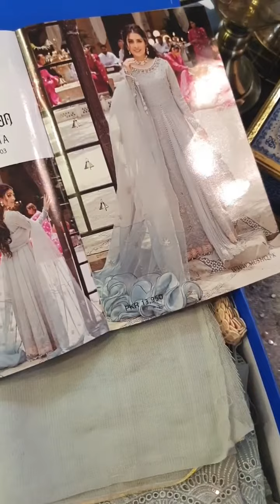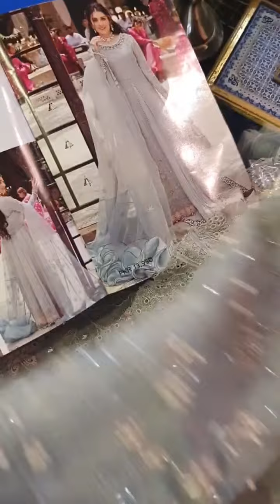Mushq Dastaan Festive Chikankari Collection 2021 MFC21-03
International and local pre-booking is LIVE...

Mushq Dastaan Chikankari Collection 2021 We are delighted to unveil our latest festive Chikankari collection. Dastaan is a tale of love and emotions, unspoken gestures of care, and moments of pure joy. Dastaan is a tale of love and emotions. We present to you our depiction of those unspoken gestures of care and pure joy. No one could have done justice to DASTAAN other than our muse Ayeza. We would especially like to thank Shanahan official for the mesmerizing voice-over that brought life to our story. Our team at Mushq works endless days and nights planning and executing a shoot like Dastaan. We would like to thank everyone involved for giving their level best in bringing forth the most stunning shoot of the season. It's always thought to shoot in the scorching summer heat but when the result is as stunning as DASTAAN, we feel overjoyed with the appreciation. We are delighted to unveil our latest festive Chikankari collection, conceptualized and crafted with the passion and dedication of our team. Dastaan is a tale of love and emotions, unspoken gestures of care, and moments of pure joy. Gradient dyed cotton net in shades of apple green and grass green is heavily embroidered using monotone threads. A heavily embroidered and embellished neckline beautifies Gauhar. It is paired with an embroidered net dupatta with detailing of silver Kiran lace on the borders. Mushq's signature embroideries Grace this gorgeous powder pink design. Chikan embroidery with pops of Pani makes this the most subtle number in this collection. Heavily embellished neckline and yoke are the highlights of Nissa. It is paired with a monotone Crushed organza dupatta with embroidered scalloped borders. Zeenat takes elegance to another level. Heavily embellished neckline and cuffs are placed aesthetically on this lilac and purple outfit. Embroidered silk and organza borders add glamor and finesse to this design. It is paired with a striking purple embroidered organza dupatta. This yellow gold cotton net embroidered paneled shirt is intricately sprayed with sequins and splashes of peach thread. The front is embellished with Swarovski, Naqshi, pearls, and stones. Not to be missed are handmade tassels which can be placed as desired. Sahiba is paired with a sequinned three-tone organza dupatta. Pink embroidered florals set an array on this aqua cotton net pesewas. Heavily embroidered neckline and cuffs along with a handworked front enhance the grace of Masuma. This stunning outfit is paired with a two-tone embroidered organza dupatta. Kulsum is a breathtakingly stunning paneled pesewa in the lavender cotton net. Pani laces and gorgeous chikan border with tints of powder blue bring all the needed oomph. The delicately embroidered neckline is enhanced with silver Naqshi and Swarovski crystals making this an uber-feminine number. Handmade tassels and a two-tone Crushed organza dupatta make this look a sure shot winner

All New Catalog Video Update First Over Youtube Channel